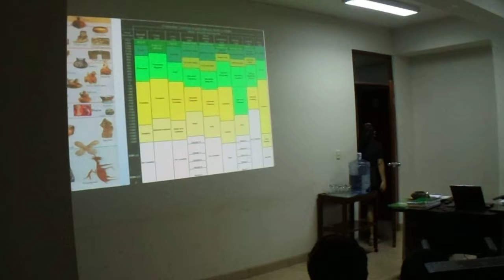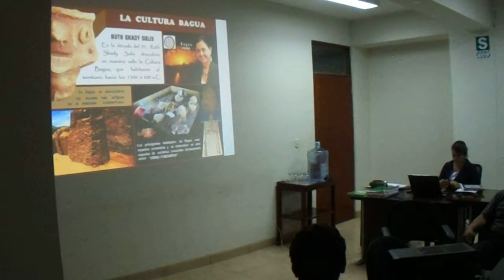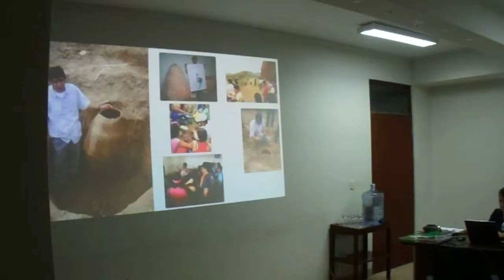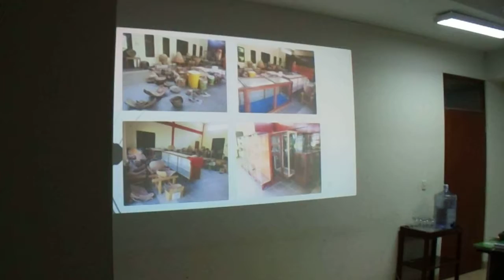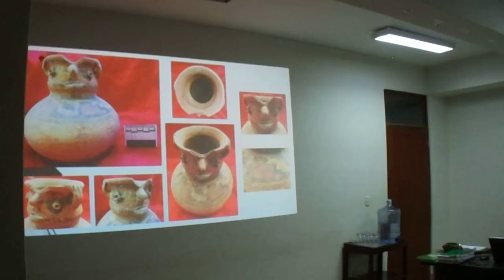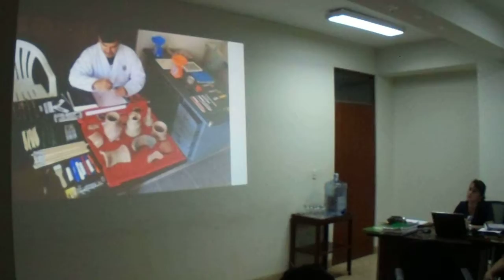Exposición acerca del avance de trabajos en "Museo de Bagua"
Elvis Chugna está con Tatiana Ramos y 34 personas más.
52 min ·
EXPOSICIÓN EN SESIÓN DE CONCEJO ACERCA DEL AVANCE DE TRABAJOS EN EL “MUSEO DE BAGUA”